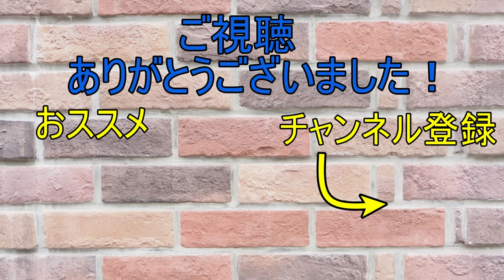【鬼畜】みんなでバトル用コースなんてクリア余裕っしょwww【マリオメーカー２】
マリオメーカー２の実況動画を毎日18時頃、Shorts動画を19時頃に投稿しています！本日のタイムテーブルはこちら↓

0:00 キノコ怖い
2:01 タイミングを極めろ！
3:48 みんなでバトル ノコノコカー